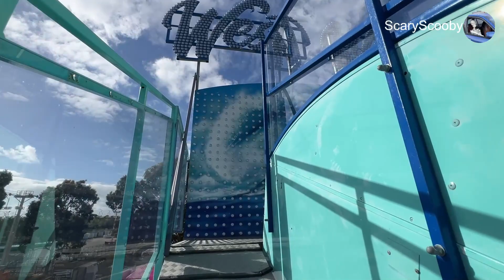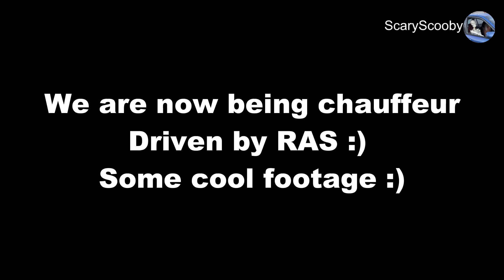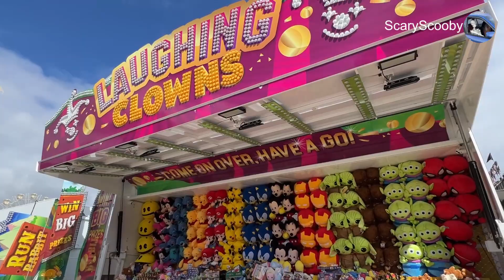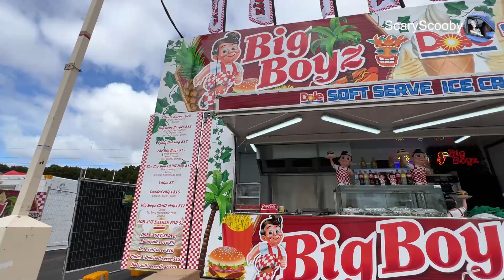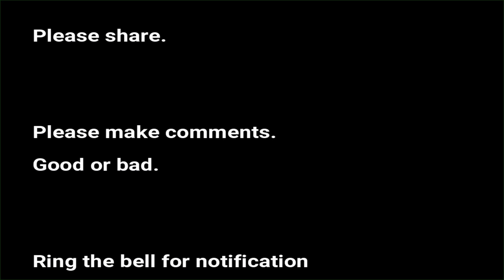2023 Perth Royal Show Sneak Peek 6 18.09.23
who else is getting excited, This was recorded on Monday the 18.09.23 at the invitation of RAS, Riding a golf buggy as a passenger was a difference experience around the show grounds. We have had many requests for us to continue these videos its lovely to hear.
Major rides 2023 Perth Royal show
Gravitron
TopGun
Alibaba
SuperBowl
Giant Sky Master Ferris Wheel
Midnight Express
The Aviator
Drift Dodgems
The SlingShot
Speed1
Speed 2
XXXL
Cyclone
Power Surge
Wipeout
The Rage
Sizzler
Scorpion
Nitro
Wave Swinger
Permanent Dodgem cars, Traditional Last season
Cliff hangar
X Coaster, Last Season
The Big ghost train, Last Season?
Dr Scarys, Last season this location
3D Spinning ghost train, Last season this location
Spook
Drift Dodgem cars
Enchanted Circus
Dodgem cars, Traditional
Wacky Worm
Wave Slider
Drift Dodgem cars
Dream Swinger
Medium Ferris wheel
Storm
Chair Lift?
Juvenile rides
fiesta balloons
Samba balloons
Rockn tug
Teacups
Big convoy
Traffic jam
Carousel
Dragon Wagon
Lollipop
Runaway train
Baja bugs
Teacups
Rockin Tug
Mini Ferris wheel
Happy Kangaroos
Any we have missed let us know. ill go other our vids